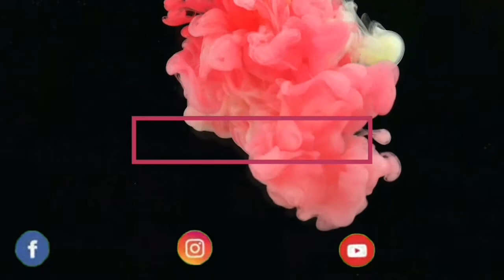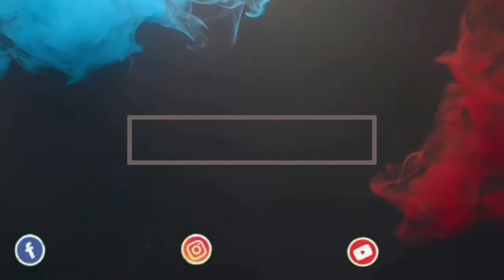TOP 6 SMOKE EFFECT ( FREE INTRO TEMPLATE FOR BEGINNERS ) 2020 + NO TEXT + FREE DOWNLOAD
(( FREE DOWNLOAD )) TOP 06 INTRO TEMPLATES FOR VLOGGERS NO WATERMARK AND READY TO USE.